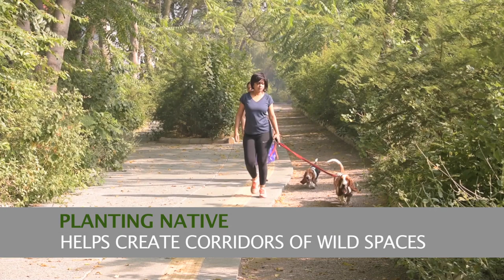Planting Native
This film presents the views of Vijay Dhasmana, an ecologist and rewilder who talks about why planting native species of the right ecology is critical in these water stressed times and how this native plantation helps to create more biodiversity rich habitats in urban areas.

Film Credits:
Direction & Script - Neelam Ahluwalia
Shoot & Edit - Vivek Jangid